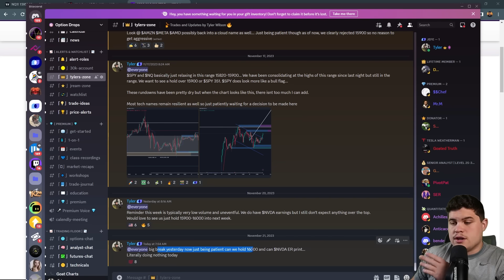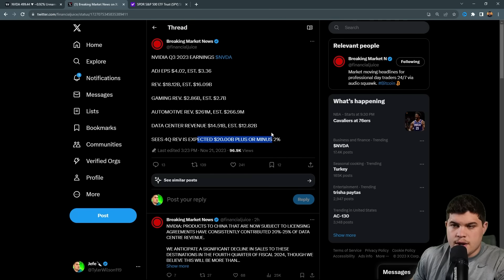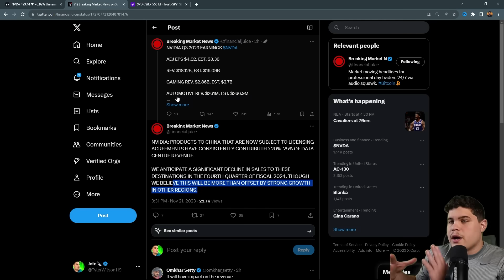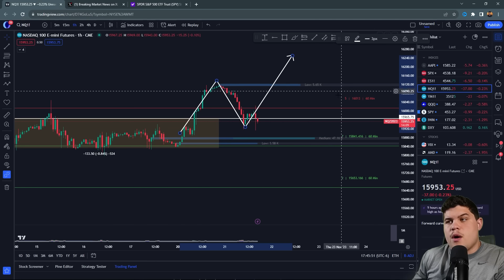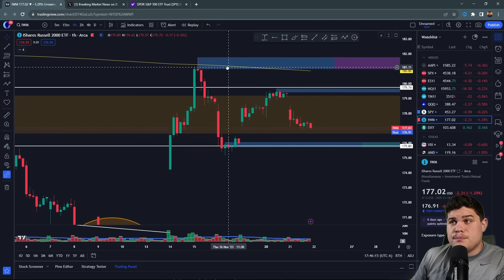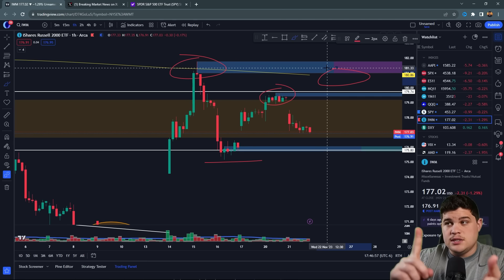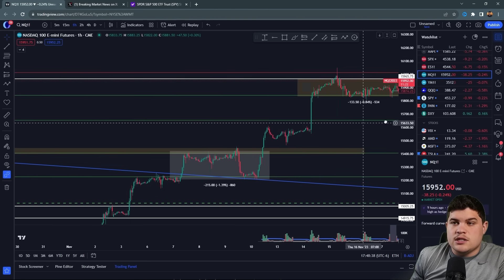Bear Trap TOMORROW, NVDA Earnings were HUGE | Stock Market Analysis